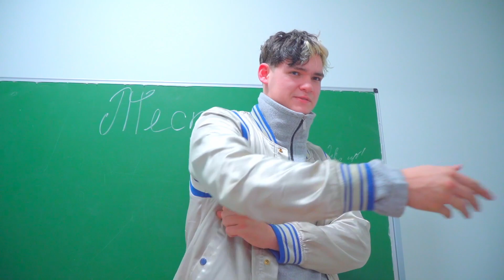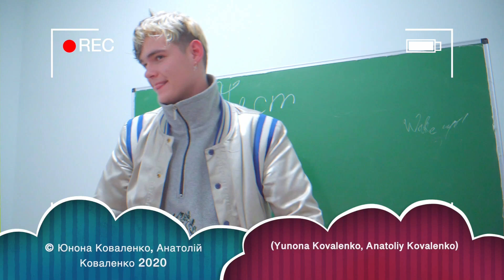Diana gjorde ett misstag! Flickvänner förrådde en cheerleader? ÄVENTYRS VLOGGEN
Älskar er alla ❤️